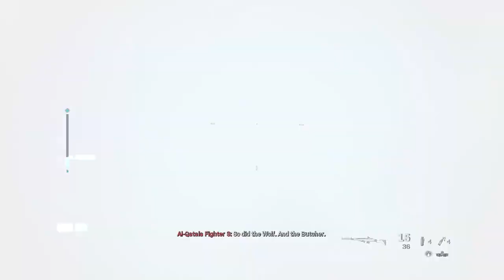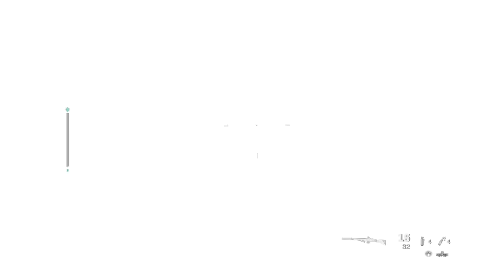Call Of Duty Modern Warfare (2019) PART 9 - Going Dark (PS4)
In part 9 of our playthrough, Hadir has gone to Barkov's home to kill him and retrieve important intel on how to shut down the chemical lab. We are going in the middle of the night to stop Hadir from starting a world war.